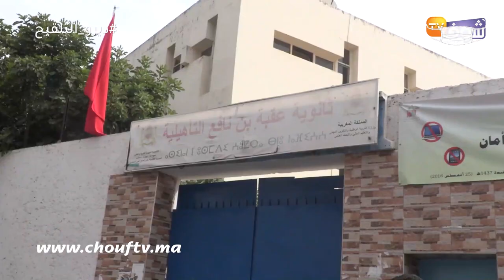مول "بيرلي" دخل يدوز الامتحان وتصدم:شفت ورقة الامتحان وتخلعت وشريت بيرلي باش نتبرد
بشكل طريف، كشف شاب من مدينة الدار البيضاء عن صدمته من صعوبة امتحان مادة الاجتماعيات